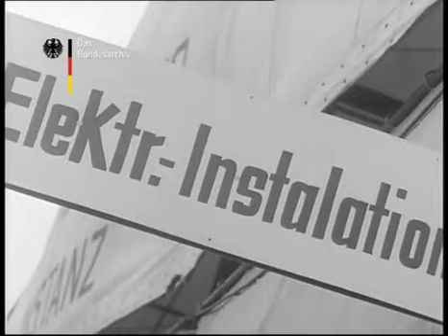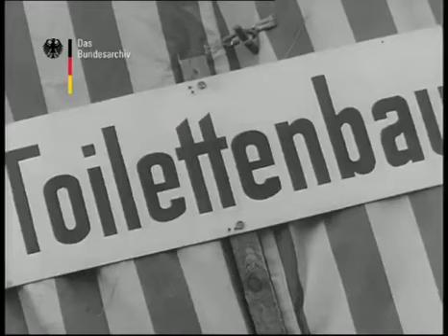Der internationale Kongress JW in Hamburg. (Matsch Kongress) Historisch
Video von Gerno Kipke